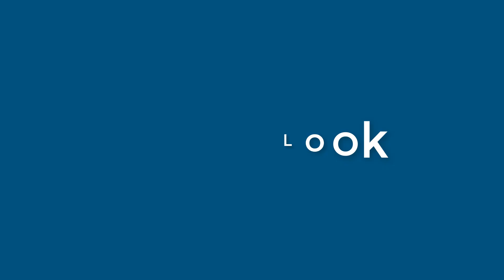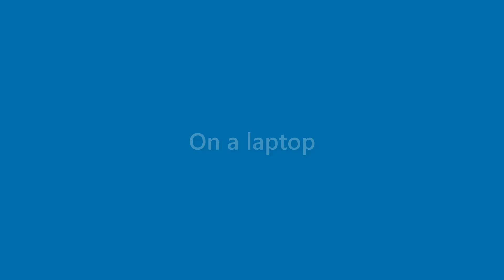Bob Allison - appearance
Name Look - Bob Allison - appearance. In this video we present "Bob Allison" name look and feel in various scenarios.
This video will cover:
How does "Bob Allison" look as a personal letterhead?
How does "Bob Allison" look on a business card?
How does "Bob Allison" look on a computer/laptop screen?
How does "Bob Allison" look with different background colors?
How does "Bob Allison" look with various fonts?